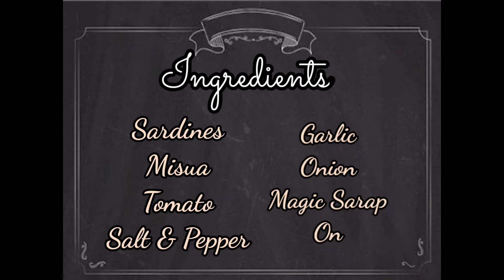BUDGET MEAL ULAM GINISANG SARDINAS with MISUA by VANESSA'S KITCHEN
Here's a easy step by step recipe on how to cook GINISANG SARDINAS with MISUA